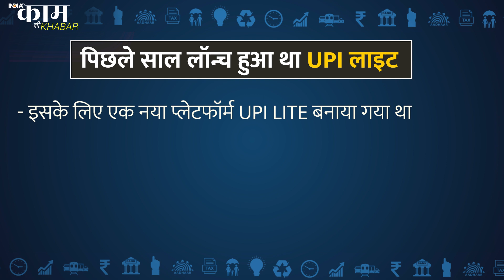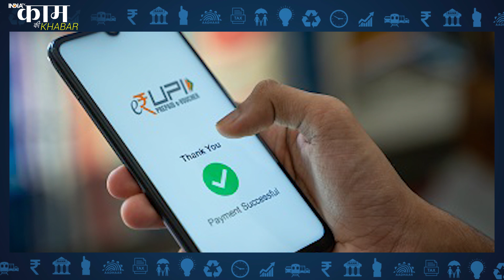UPI Lite: UPI Lite की बढ़ाई गई लिमिट अब बिन Network भी होगी UPI Payment | IndiaTV | Kaam ki Khabar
क्या आपकी भी UPI Payments कमजोर नेटवर्क के चलते अटक जाती हैं। तो अब आपको घबराने की जरुरत बिल्कुल नहीं है। क्योंकी भारतीय रिजर्व बैंक (RBI) ने पिछले साल सितंबर में इंटरनेट से वंचित या कमजोर सिग्नल वाले इलाकों में UPI पेमेंट के लिए वॉलेट आधारित यूपीआई लाइट सेवा लॉन्च की थी। जिसके चलते आप बिना इंटरनेट के भी पेमेंट कर सकते थे। लेकिन इसकी लिमिट केवल 200 रुपये तक सीमित थी लेकिन अब इसकी लिमिट बढ़ाकर 500 रुपये कर दी गई है। हालांकि, किसी भुगतान मंच पर यूपीआई-लाइट के जरिये अब भी कुल 2,000 रुपये की ही राशि का लेनदेन किया जा सकता है।

Do your UPI payments also get stuck due to weak network? So now you don't need to worry at all. Because the Reserve Bank of India (RBI) in September last year had launched the wallet-based UPI Lite service for UPI payments in areas deprived of internet or with weak signal. Due to which you could make payment even without internet. But its limit was limited to only Rs 200 but now its limit has been increased to Rs 500.